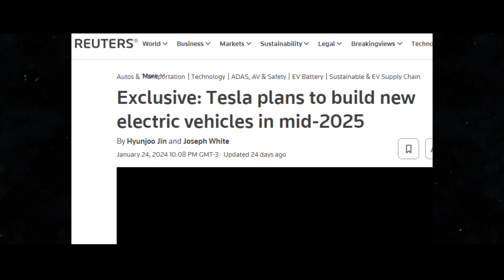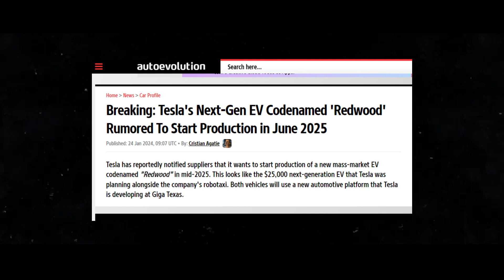It's Coming! Elon Musk Announces New Tesla Redwood Model With A Price Of $25,000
Explore the exciting world of electric cars in this captivating video, where we dive deep into Tesla's upcoming Redwood model, set for release in 2025! Join us for a comprehensive and detailed analysis as we unravel all the latest news about this highly anticipated vehicle. Get firsthand insight into Elon Musk's bold vision for the future of electric mobility and how the new Redwood model fits into that narrative.

In this video, we'll cover all the latest technical specifications, from battery range to performance, including autonomous driving technology and advanced autopilot features. Additionally, we'll discuss the details revealed about the design, interior, and potential innovations that make this model stand out in the electric car market.

It's not just another electric car – it's the promise of a more sustainable and technologically advanced future. We'll explore how Tesla is leading the way towards a revolution in the automotive industry, driven by Elon Musk's visionary mind and the company's ongoing innovation.

Throughout the video, we'll analyze not only the product itself but also the impact that the new Redwood model could have on the automotive industry as a whole. How will this influence other automakers? What will be the effects on charging infrastructure and the adoption of electric vehicles on a mass scale?

Get ready for an informative and engaging journey as we explore the future of electric cars with Tesla's new Redwood model. Join us on this exciting adventure and be prepared to be inspired by the limitless potential of technological and sustainable innovation!